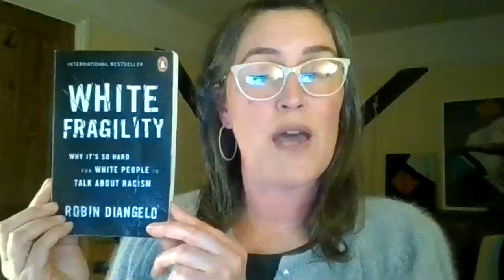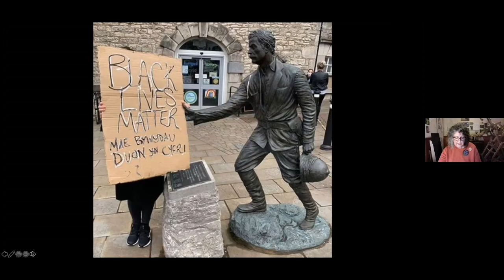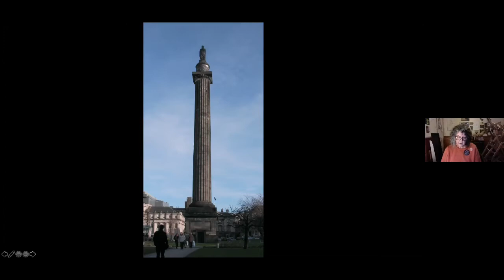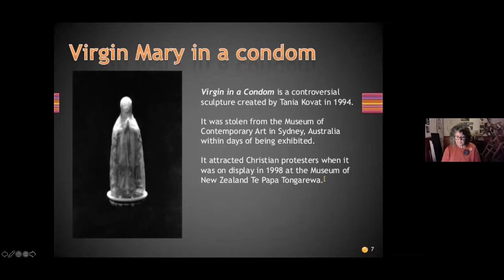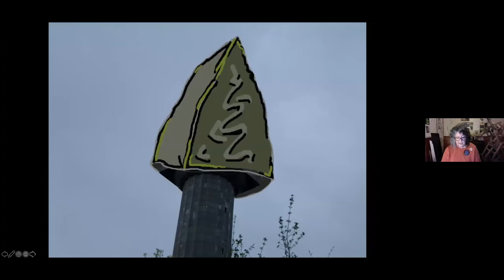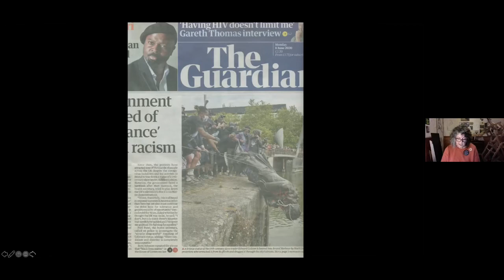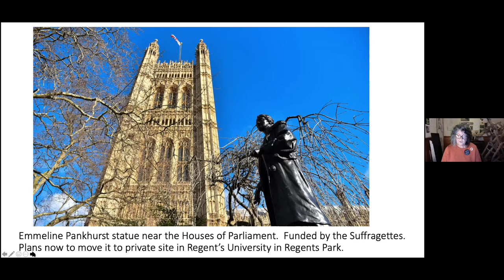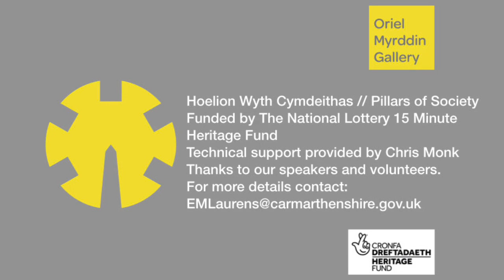Hoelion Wyth Cymdeithas // Pillars of Society: Monuments as Memory and Whose Memories of What?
Monuments as Memory and Whose Memories of What?
TRIGGER WARNING: Detailed discussion of torture (including images) and descriptions of racism and slavery.
Join us for the fourth in our series of talks, part of Oriel Myrddin Gallery’s project Hoelion Wyth Cymdeithas // Pillars of Society funded by the National Lottery Heritage Fund’s 15minuteheritage.
In this talk we will hear from Dr Sarah Younan and artist Dr Wanda Zyborska exploring memory and memorialisation, monuments and why we have them, in the light of recent protests in America and here in the UK. Wanda will talk about the annual collaborative protest she has been performing since 2012, the H M Stanley Funeral Condom Re-Veiling.
There will be a chance to discuss some of the themes raised in small groups after the talks.
Dr Sarah Younan - Questioning the Role of Monuments as Memory
Statues are a dated form of memorialisation; Sarah will explore and question old and new ways of remembering in public spaces.
Sarah works as youth engagement coordinator at Amgueddfa Cymru and is particularly interested in socially engaged projects in art and heritage. Born in Germany and raised in Kenya Sarah moved to Wales in 2009 and completed her PhD at Cardiff School of Art and Design in January 2016. As an artist Sarah has exhibited work both in the UK and abroad and her practice spans performance, ceramics, digital technologies, research and maintenance art.
Dr Wanda Zyborska - Atgofion Pwy o Beth? // Whose Memories of What?
The H M Stanley sculpture (Nick Elphick, 2011) celebrates Stanley’s role in the colonial history of Europe in the Congo and ignores the brutal and exploitative regime of the Belgian Congo and its legacy of atrocities. Why do so many statues celebrate brutal and cruel (white) men and where are the memorials to women and people of colour? Are explanatory texts enough to counterbalance the visual influences of our public art or should we get rid of statues to people who were involved in slavery?
Wanda is a multimedia/multidisciplinary artist who works within a theoretical context of skin, the body and identity situated in the politics of place, and gender.
Henebion fel Atgof ac Atgofion Pwy o Beth?
Ymunwch â ni am y bedwaredd sgwrs yn ein cyfres o sgyrsiau, sy'n rhan o brosiect Hoelion Wyth Cymdeithas // Pillars of Society Oriel Myrddin a ariennir gan GrantTrysoraurFilltirSgwâr, Cronfa Dreftadaeth y Loteri Genedlaethol.
Yn y sgwrs hon cawn glywed gan Dr Sarah Younan a'r artist Dr Wanda Zyborska wrth iddynt archwilio atgof a choffau, henebion a pham y maent yn bodoli, yng ngoleuni protestiadau diweddar yn America ac yma yn y DU. Bydd Wanda yn siarad am y brotest gydweithredol flynyddol y mae wedi bod yn ei pherfformio ers 2012, sef H M Stanley Funeral Condom Re-Veiling.
Bydd cyfle i drafod rhai o'r themâu a godwyd mewn grwpiau bach ar ôl y sgyrsiau.
Dr Sarah Younan - Cwestiynu Rôl Henebion fel Atgof
Mae cerfluniau yn ffurf hen ffasiwn o goffau; bydd Sarah yn archwilio ac yn cwestiynu ffyrdd hen a newydd o gofio mewn mannau cyhoeddus.
Mae Sarah yn gweithio fel cydlynydd ymgysylltu â phobl ifanc yn Amgueddfa Cymru ac mae ganddi ddiddordeb arbennig mewn prosiectau cymdeithasol sy'n ymwneud â chelf a threftadaeth. Cafodd Sarah ei geni yn yr Almaen a'i magu yn Kenya cyn symud i Gymru yn 2009. Cwblhaodd ei ymchwil Doethuriaeth yn Ysgol Gelf a Dylunio Caerdydd ym mis Ionawr 2016. Fel artist, mae Sarah wedi arddangos gwaith yn y DU a thramor ac mae ei hymarfer yn cynnwys perfformiad, gwaith cerameg, technolegau digidol, ymchwil a chelf cynnal a chadw.
Mae cerflun H M Stanley (Nick Elphick, 2011) yn dathlu rôl Stanley yn hanes trefedigaethol Ewrop yn y Congo ac yn anwybyddu cyfundrefn greulon Congo Felgaidd a'i herchyllterau. Pam mae cynifer o gerfluniau'n dathlu dynion creulon (gwyn) a ble mae'r cofebau o fenywod a phobl groendywyll? A yw testunau esboniadol yn ddigon i wrthbwyso dylanwadau gweledol ein celf gyhoeddus neu a ddylem gael gwared ar gerfluniau o bobl a oedd yn cymryd rhan mewn caethwasiaeth?
Mae Wanda yn artist amlgyfrwng/amlddisgyblaethol sy'n gweithio o fewn cyd-destun damcaniaethol y croen, y corff a hunaniaeth mewn perthynas â gwleidyddiaeth lle a rhywedd.